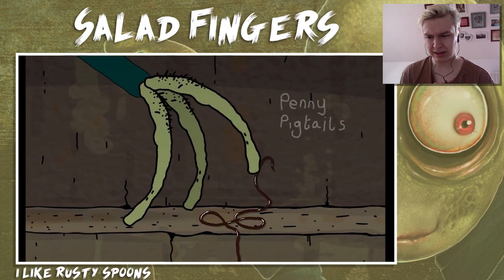SALAD FINGERS IST N NAZI!?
SALAD FINGERS 8 Reaction Deutsch - SALAD FINGERS CUPBOARD!

– LittleConfusedBrain 2016.